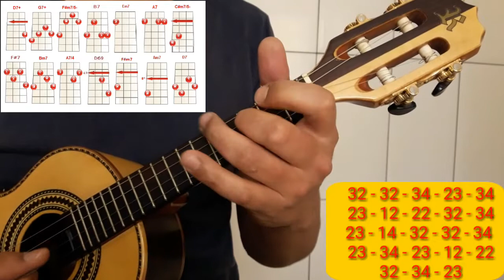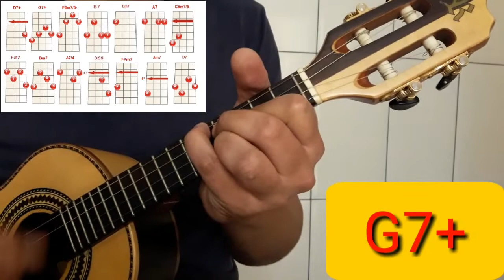Grupo Fundo de quintal - Só felicidade (com a cifra)cavaco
Mais um vídeozinho família ✌
Grupo Fundo dequintal - Só felicidade (com a cifra)
Quem puder dar uma moral eu agradeço tmj

Segue lá 😁😇